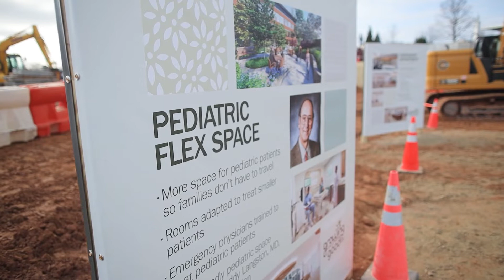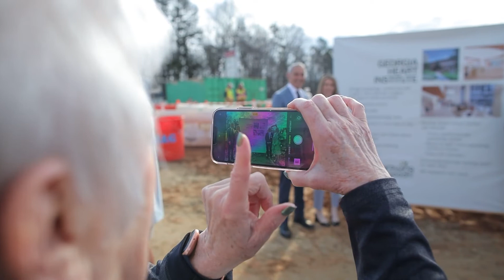Gainesville New Patient Tower Groundbreaking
Enjoy a re-cap of the Gainesville new patient tower groundbreaking ceremony.